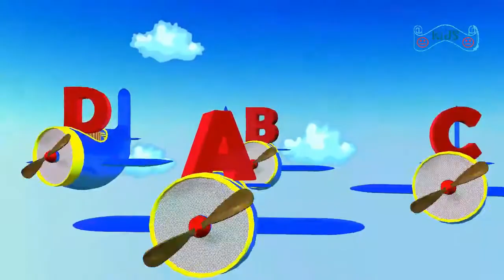ABC Alphabets Songs I 3D Animation Learning English Alphabet ABC Song for Children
It is the popular learning rhyme through which children can easily learn the alphabet. It is a type of
animated song abc music with moving alphabet.

Watch ABCD Alphabet Songs & Cartoon and popular Nursery Rhymes Collection
for Childrens